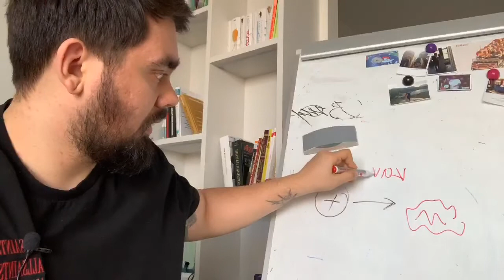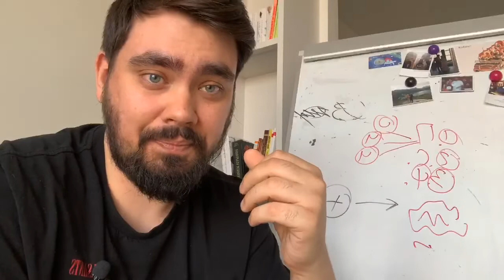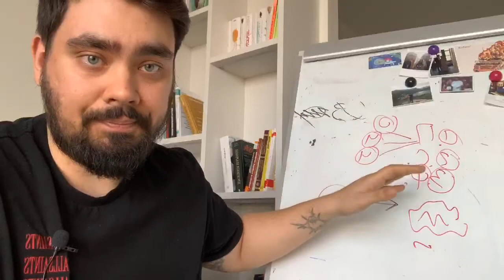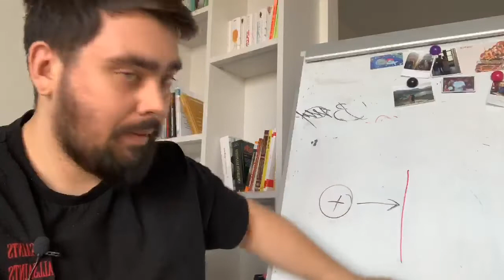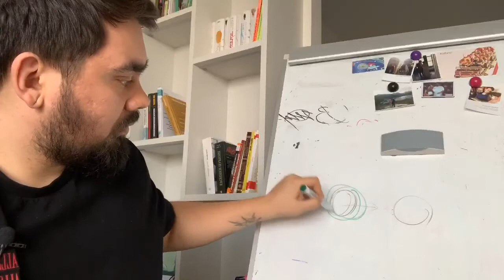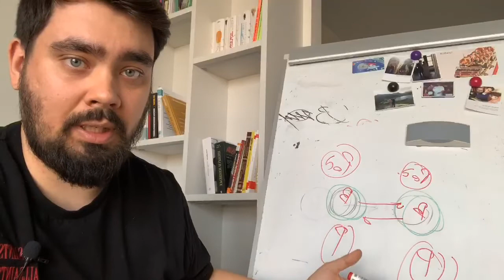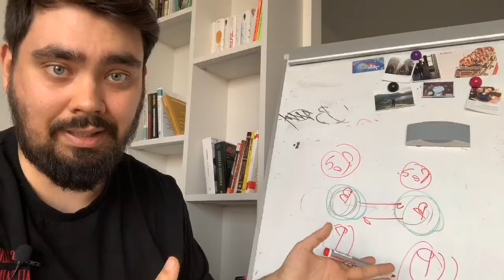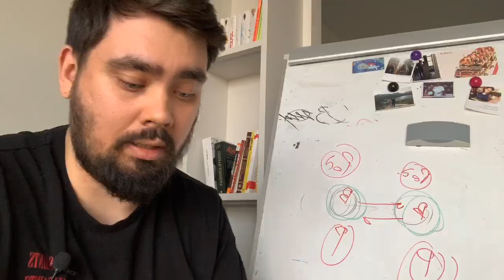Почему курсы, обучение скачанные с ShareWood, Сливы, Складчина не работают Макс Белоусов Маркетолог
Макс Белоусов маркетолог рассказывает почему скачанные курсы с Сливы, Sharewood, Складчина не работают и не дают результата. Если видео плохо проигрывается, можете досмотреть его в вк

🤘С кем я работал:
- Тони Роббинс
- Аяз Шабутдинов
- Радислав Гандапас
- Олесь Тимофеев
- Сколково
- BlackStar